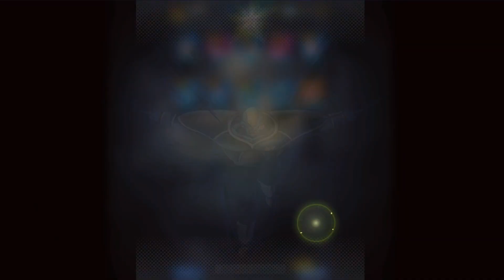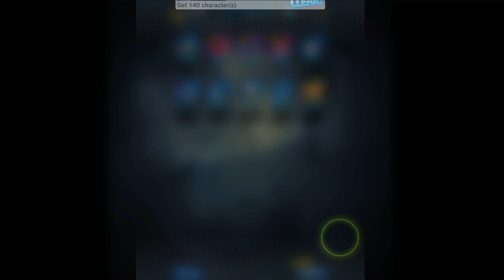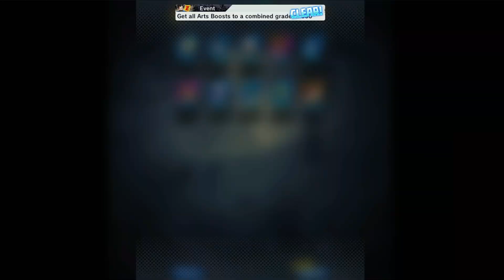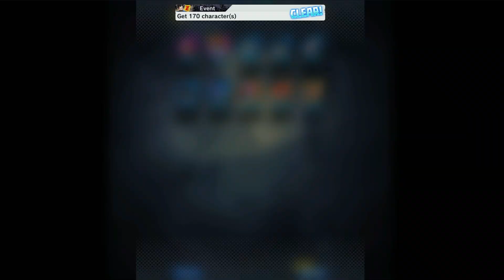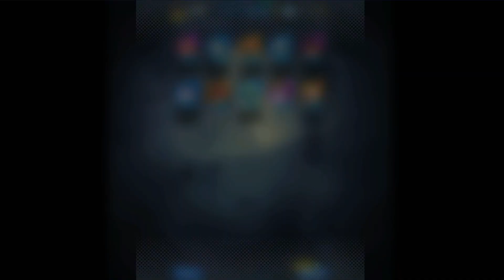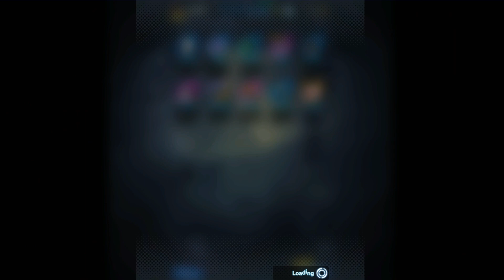Ultra Gogeta Blue Summon!!! | Dragon Ball Legends